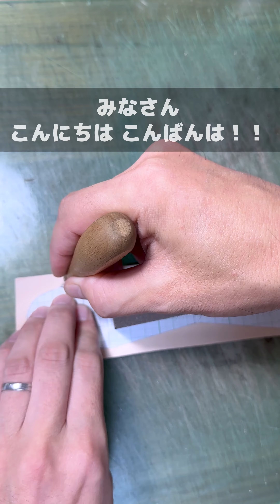こだわりの手染めで作る【スイングキーケース】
「プレゼントに！」とオーダーいただき、お客様好みのカラーでグラデーション染色いたしました。

サイズは、入れる鍵の種類と鍵の数をお聞きして大きすぎず小さすぎず、取り回しの良いようにお仕立ていたしました。

オーダーメイドのご相談・ご質問はお気軽に下記のリンクより